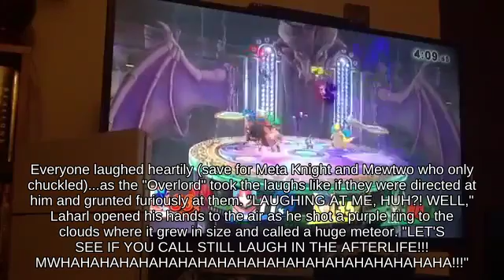Directional Influence Falco near Pac-Maze below Side Smash Paper Mario... - SSBU